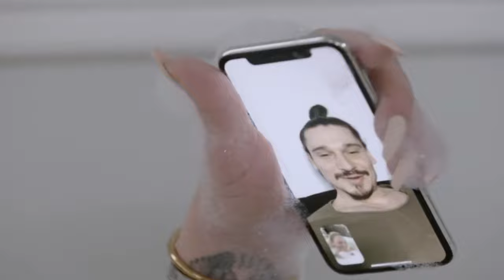The 90 Day Fiance Stars Who Are Unrecognizable Now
From wellness journeys to dreams of looking like a mannequin, there's just something about the stars of “90 Day Fiancé” and their passion for drastic changes.

Colt Johnson | 0:00
Yara Zaya | 1:22
Edward Allen Brown | 2:28
Angela Deem | 3:30
Larissa Dos Santos Lima | 4:33
Anfisa Arkhipchenko | 5:41
Darcey Silva | 6:58
Rebecca Parrott | 8:04